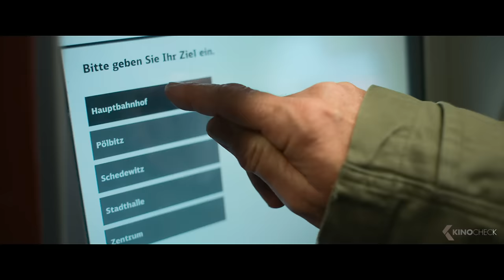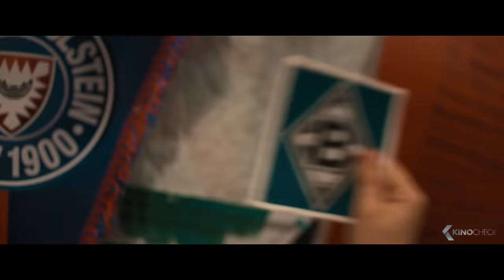WOCHENENDREBELLEN Trailer German Deutsch (2023)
Mirco von Juterczenkas Roman „Wir Wochenendrebellen“ erzählt der Film von einem Vater und seinem zehnjährigen Sohn, der Asperger-Autist ist. Der Junge hat sich in den Kopf gesetzt, endlichen seinen Fußball-Lieblingsverein ausfindig zu machen. Doch seine Auswahlkriterien sind sehr speziell und zudem will er alle Vereine (ganz gleich, in welcher Liga sie spielen) live im Stadion erleben.

Note | Wochenendrebellen German Trailer courtesy of Leonine. Bei einem Kauf ändert sich für euch nichts, aber ihr unterstützt dadurch unsere Arbeit. | KinoCheck®